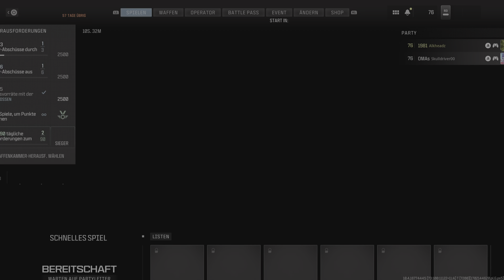Call Of Duty: Modern Warfare 3 - Sieg mit 42 Sniper Kills 5 Verteidigungen @ Stellung auf Meat